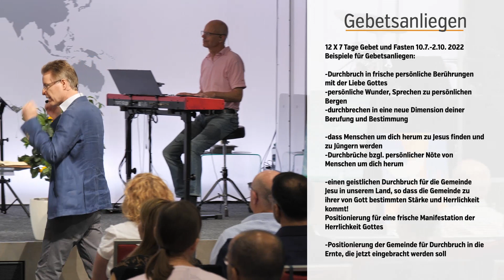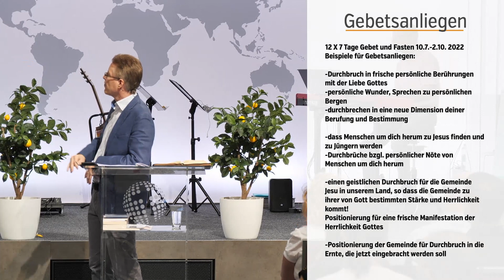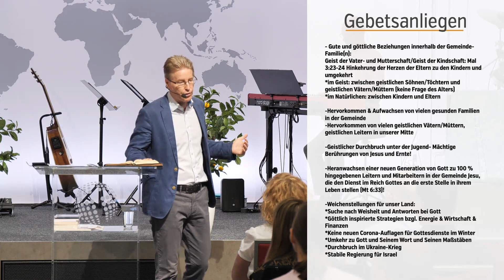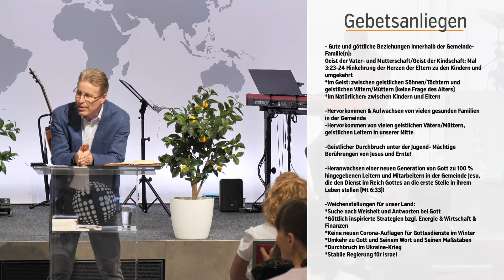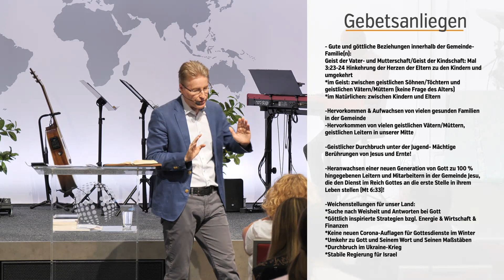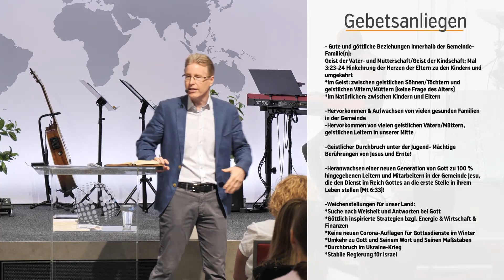Georg Karl – Was Gott in den nächsten 12 Wochen tun wird